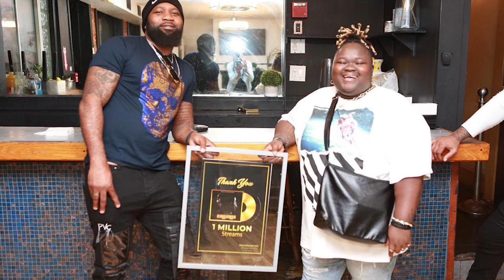MC Caro Interiew | Liberian Music 2022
¡YeahNah!

Elaine Reeves interviews Hipco Artist, MC Caro